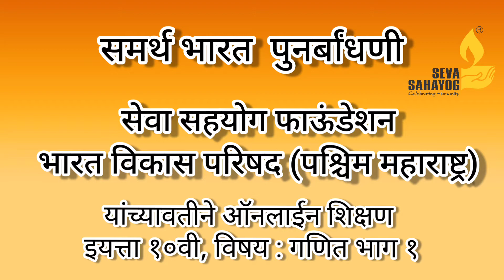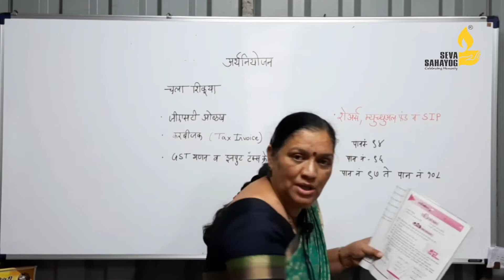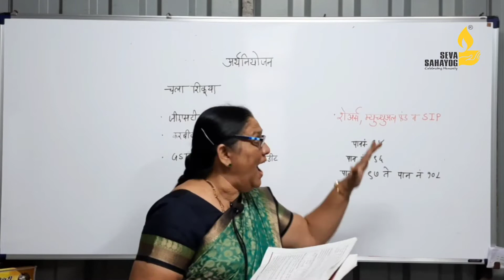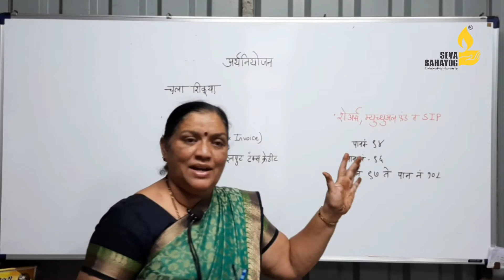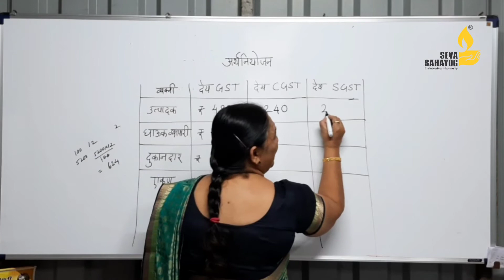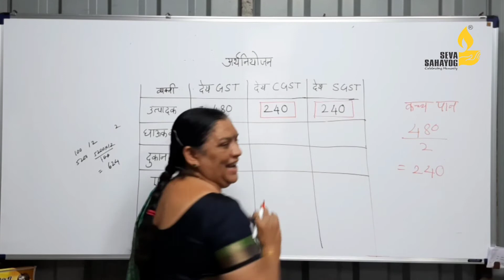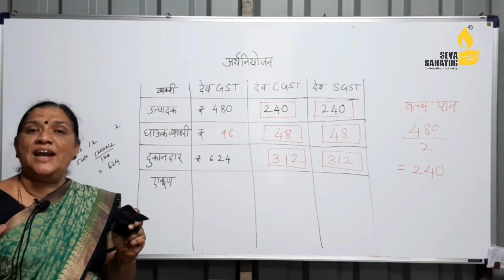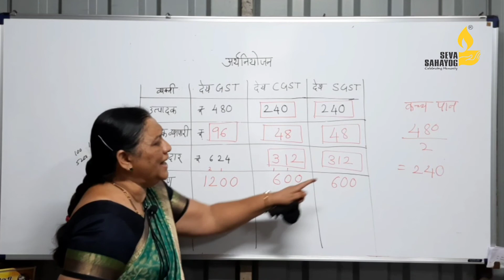इयत्ता : 10th विषय : गणित भाग १ प्रकरण ४.अर्थनियोजन भाग 5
शिक्षिका : शुभदा नगरकर